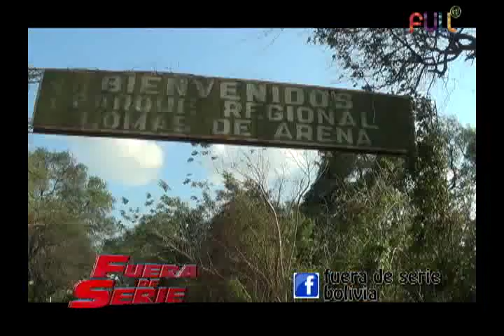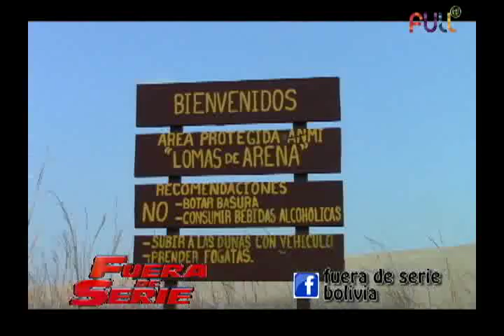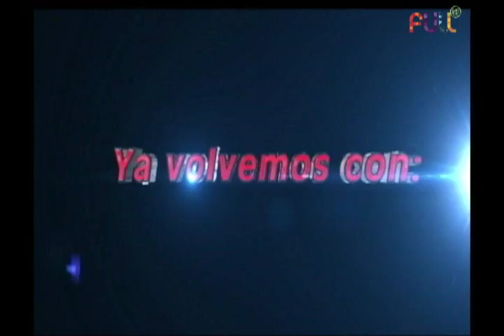Lomas de arena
Los presentadores del Programa Fuera de Serie se fueron hasta un lugar paradisiaco las Lomas de Arena